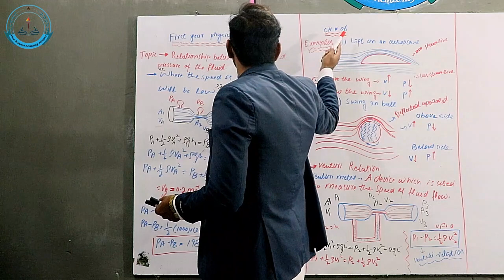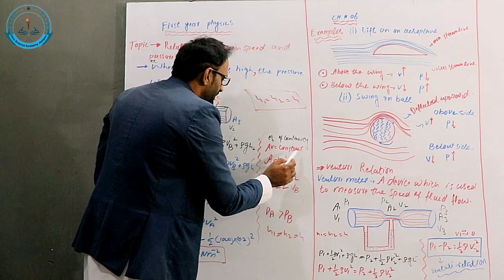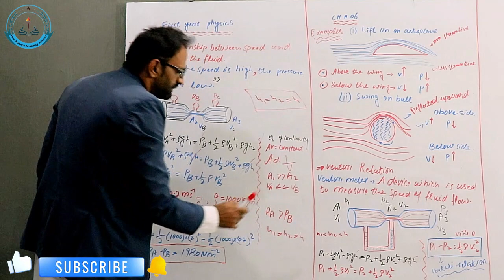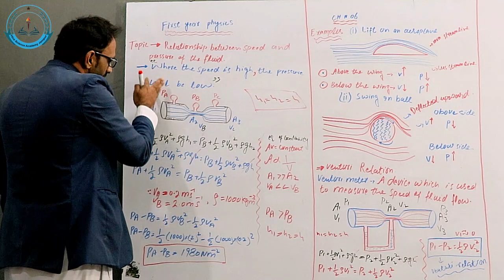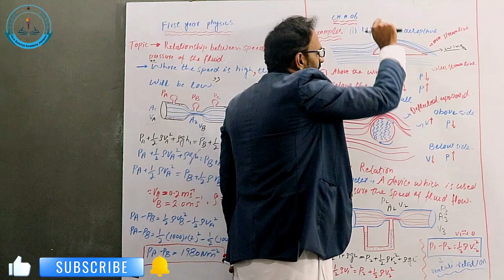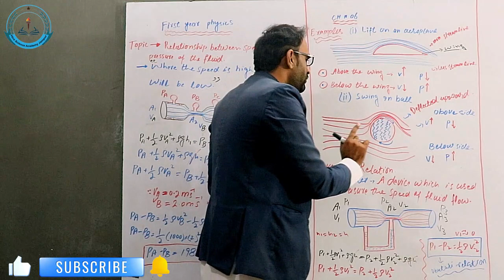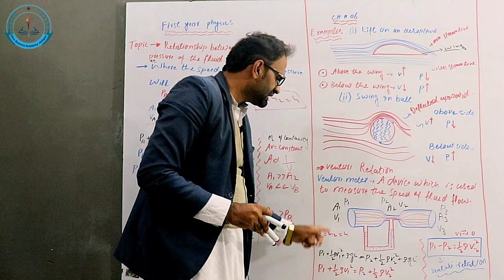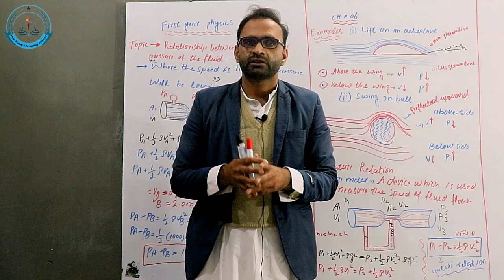Relationship Between Force & Pressure || 1st Year Physics || Chapter # 6\4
Dear Students,
In this video we will discuss about physics chapter # 6.
In this video we will discuss about physics chapter # 6 Relationship Between Force & Pressure.
If you are new here and want to be expert in Physics, FSC, ICS, F.A and other subjects then
HSA Jampur